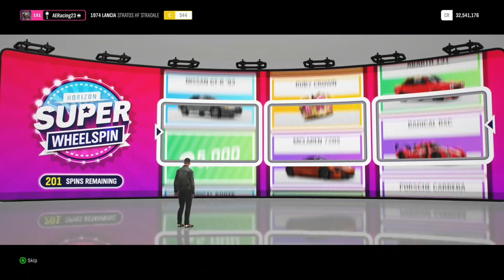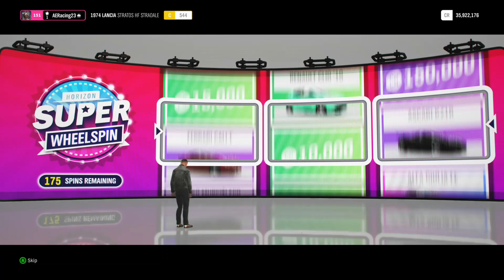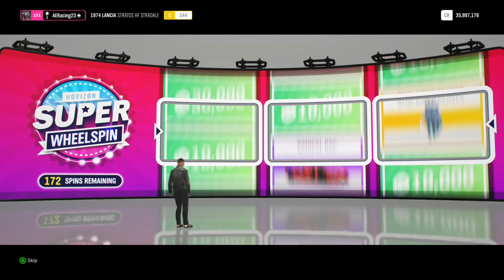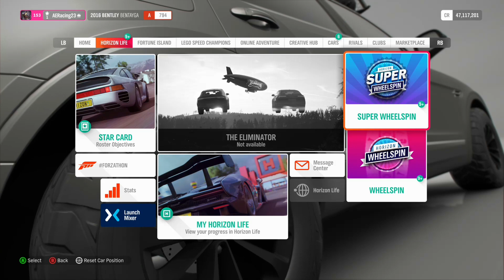200+ SUPER WHEELSPINS | Forza Horizon 4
I don't know why but i have been gifted 200 super wheelspins. Thanks forza community team. I upload new video everyday.